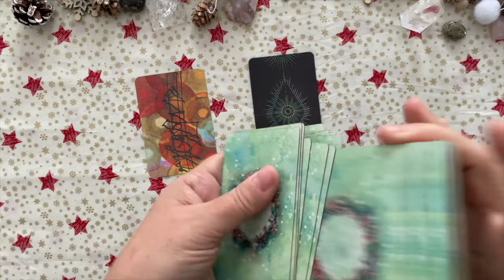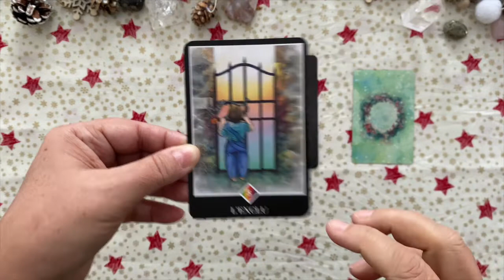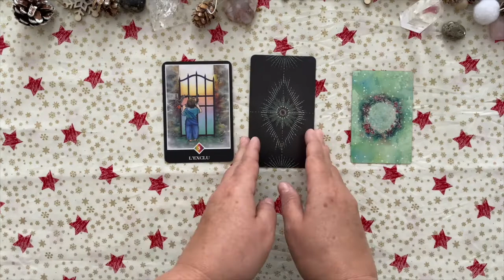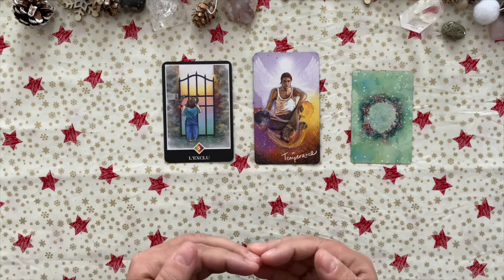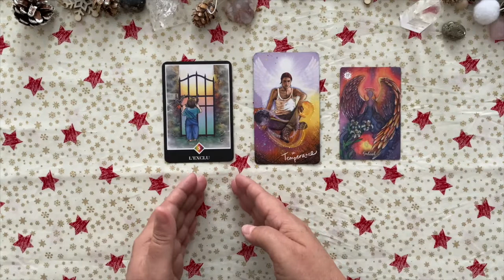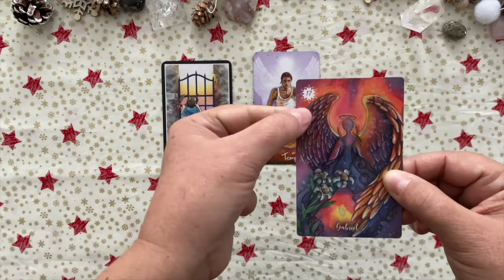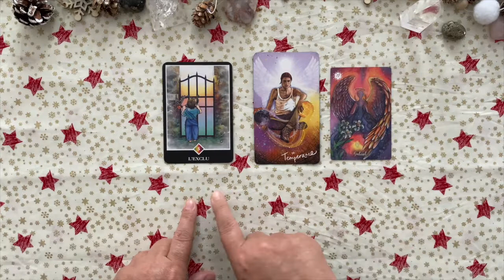SCORPION 🧚 Taroscope Janvier 2022